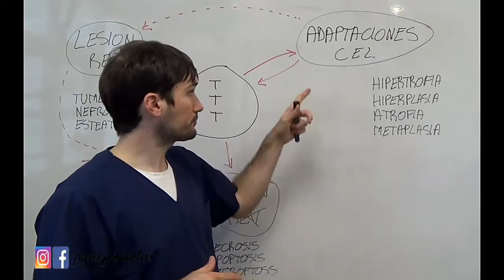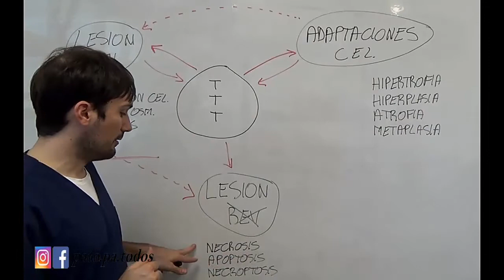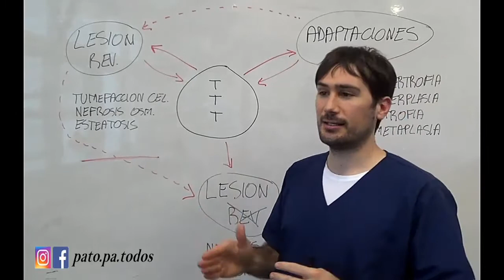02 Introducción a injuria (Los 5 minutos de Patopatodos) (Sub PORTUGUÊS-ENGLISH)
Cualquier duda o sugerencia es bien recibida, este es tu canal también! Todo lo que sea para mejorar y para que vos tengas algo mejor es bienvenido!

Si te gustó y querés ser miembro de la comunidad de Patopatodos para que siga creciendo: